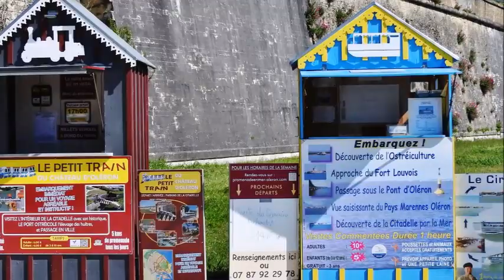Les bons coins du camping cariste l'île d'Oléron (Charente-Maritime) 17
l’Île d'Oléron,  une destination  prisée des camping-caristes